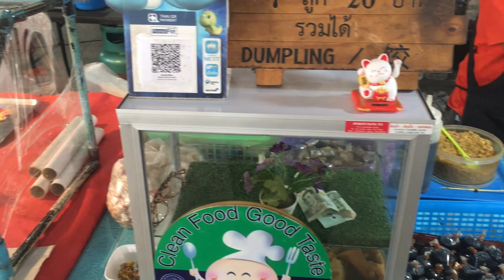วันแม่พาแม่ไปทานอาหาร